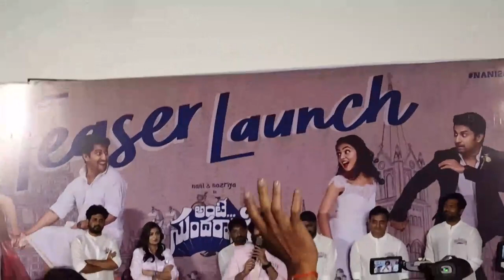Ante Sundaraniki - A Teaser Launch Event! Finally , i met nani ante sundaraniki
The two-minute, 10 second-teaser starts with the portrayal of the life of Sundar, played by Nani. The actor plays a religious person, who performs all rituals. and follows various superstitions, like going to office in a 'mundu' as a part of family tradition for someone travelling 'across the seas. ' He is also ready to do everything as instructed by his family to clear all obstacles in his life, as revealed through his horoscope.
At the same time, Leela Thomas, played by Nazriya, has a hands-on father, who tells her that her life partner will be chosen by him. However, there comes a twist in the tale when she falls love in Sundar. Questions arise from the family on who their 'friend' was and they are forced to reveal that they were Hindu and Christian respectively